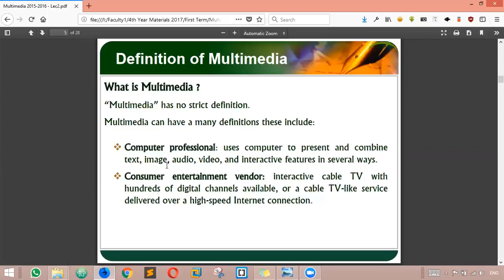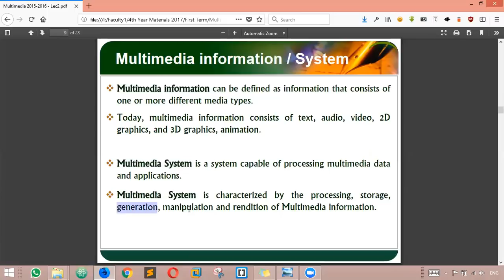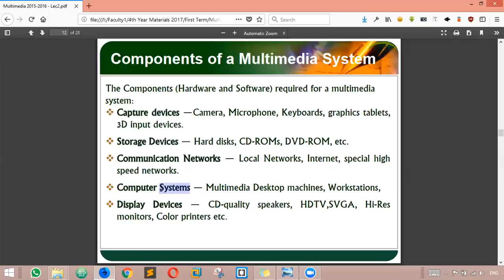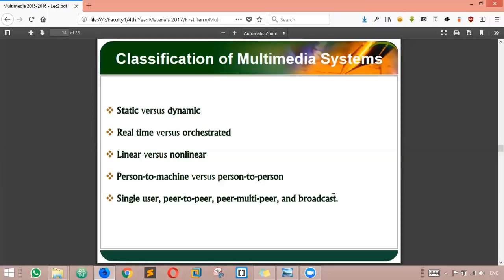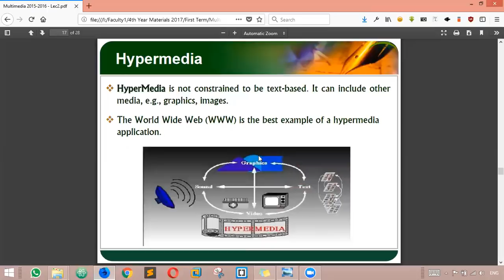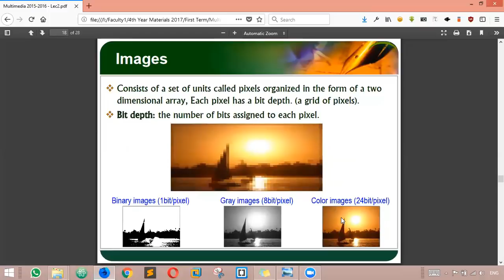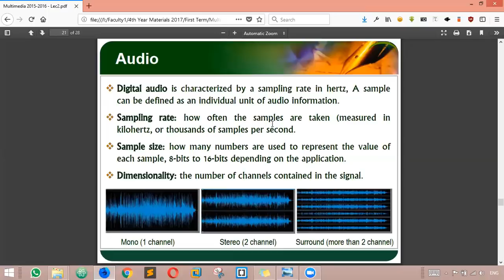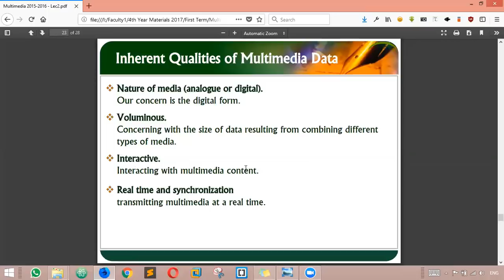Lecture#2 NTRODUCTION TO MULTIMEDIA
NTRODUCTION TO MULTIMEDIA